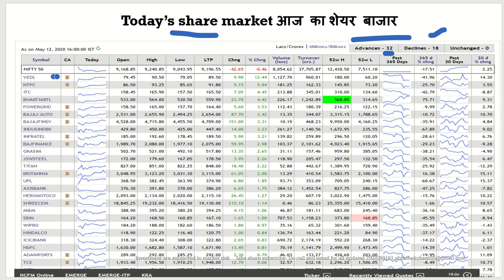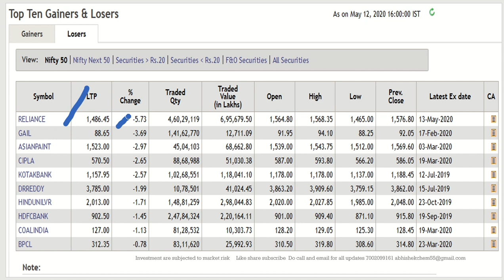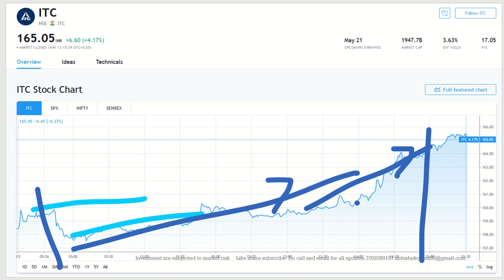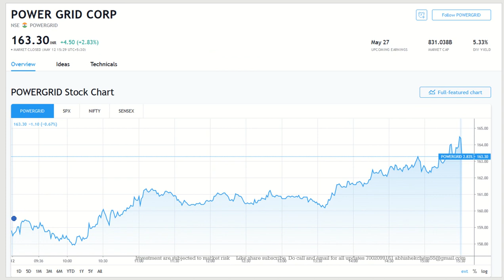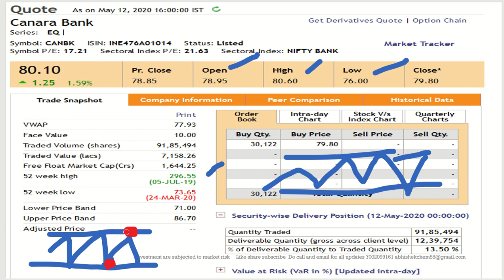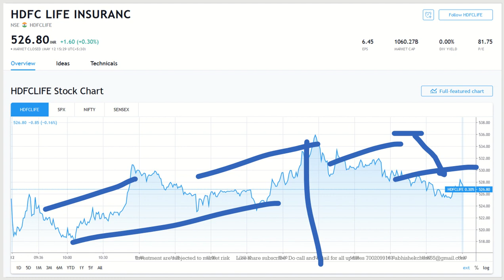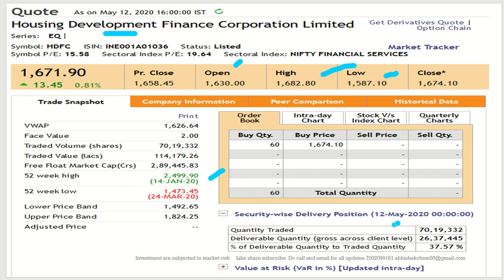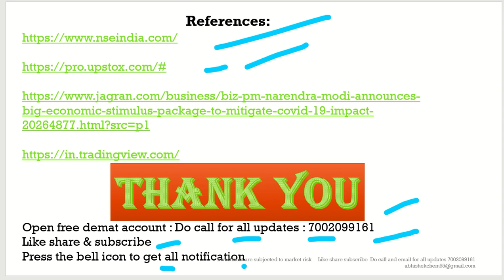Today’s share market आज का शेयर बाजार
All investment are subjected to market risk
Hello friends, I am an authorized partner in Upstox.
you can open your free demat account in upstox by following below link.
Moreover you will reward by more incentives like lecture series & more insight trading & investment details.
Do call and email & ask all your doubts.